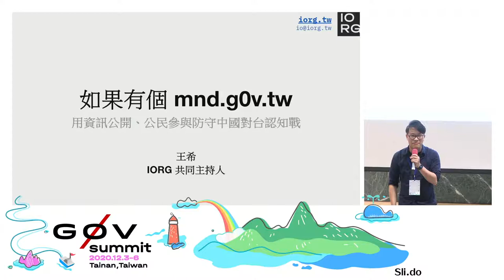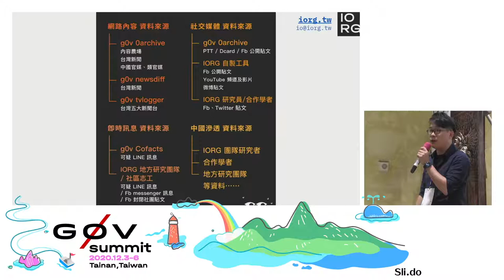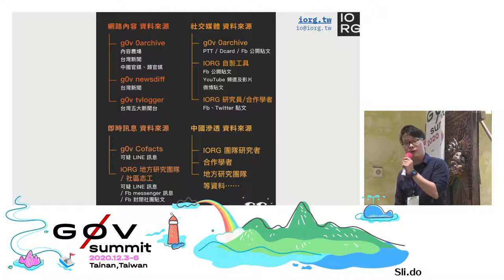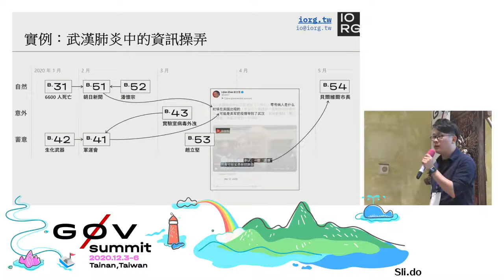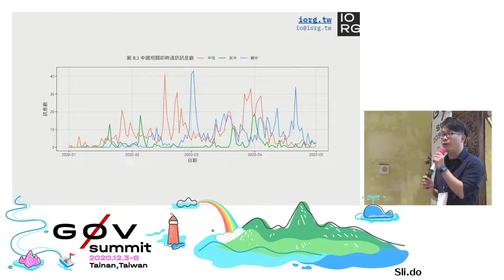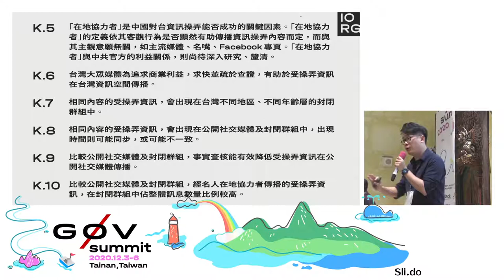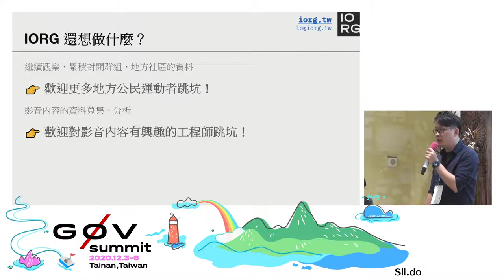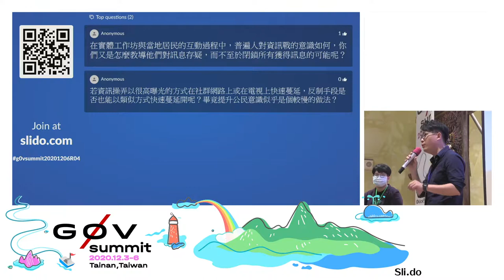如果有個 mnd g0v tw──用資訊公開、公民參與防守中國對台認知戰 | g0v summit 2020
議程名稱：如果有個 mnd.g0v.tw──用資訊公開、公民參與防守中國對台認知戰
Topic: Perhaps mnd.g0v.tw – Defend against cognitive warfare with public information and communal participation